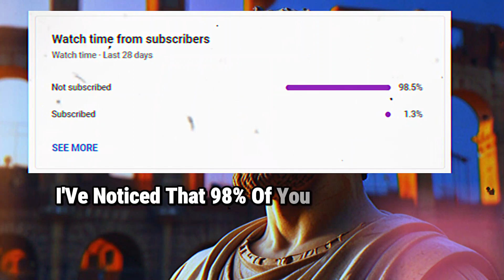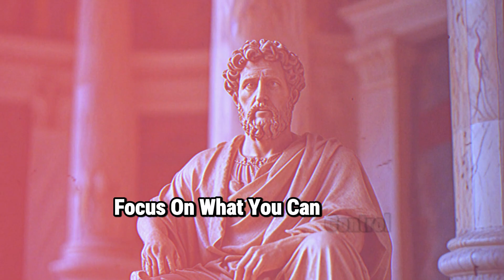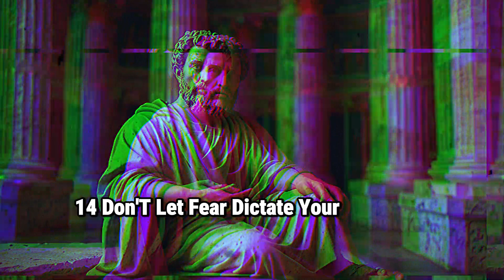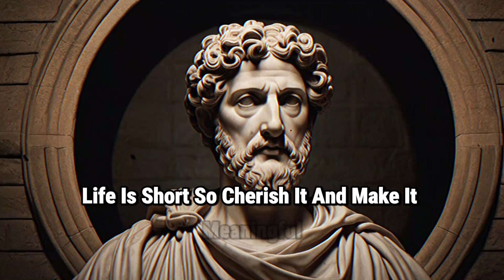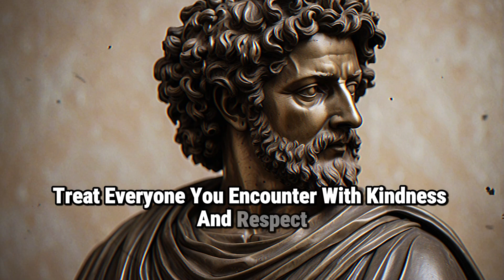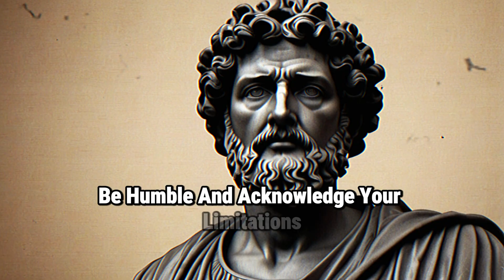50 Stoic Rules For A Better Life - THESE are Life changing TIPS - STOIC (MUST WATCH)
Are you ready to transform your life with timeless wisdom? Discover "50 Stoic Rules For A Better Life (MUST WATCH)." In this video, we delve deep into the principles of Stoicism, offering you a comprehensive guide filled with life-changing tips that will lead you towards a more balanced, resilient, and fulfilling existence. From managing your emotions to finding inner peace, these Stoic rules provide practical advice to navigate the challenges of modern life with grace and wisdom. Embrace these powerful insights to cultivate a mindset that fosters personal growth, mental clarity, and enduring happiness.

Each rule is carefully explained to help you implement Stoic practices in your daily routine. Whether you're seeking to improve your relationships, boost your productivity, or simply find more joy in everyday moments, this video has something valuable for everyone. By integrating these Stoic principles, you can build a strong foundation for a better life, marked by calmness, focus, and an unwavering sense of purpose.